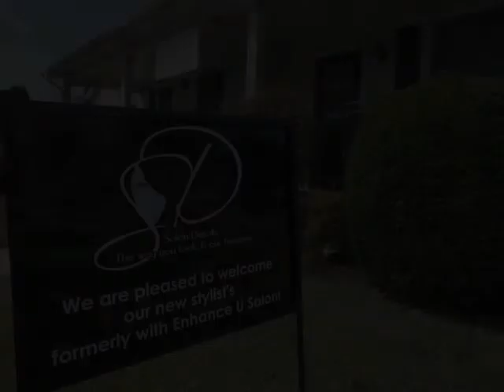Salon Details, Hair Stylist, Harrisburg, PA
Looking for that perfect haircut or style? Well you can get a free consultation from one of our stylist by contacting us here at Salon Details.